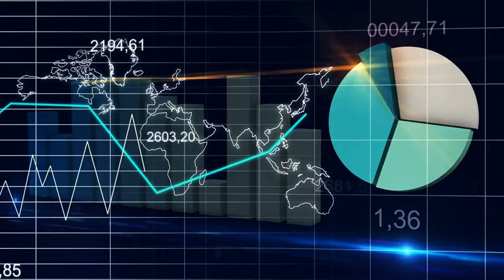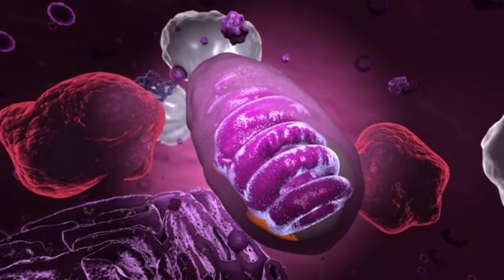Tungiasis: A Silent Threat in Marginalized Communities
In expansive regions across our planet, a plague known as Tungasiasis afflicts vulnerable populations. This ailment stems from the activities of Tunga Penetrans, commonly referred to as jiggers, chigoes, or sand flies. These fleas burrow into human flesh, lay eggs, and sustain their larvae on the host's blood. The exposed skin on bare feet is particularly susceptible, but infections can also occur on hands, knees, and ankles. Prolonged exposure leads to gangrene and, ultimately, death. Individuals lacking basic protections such as footwear become easy targets for these burrowing fleas.